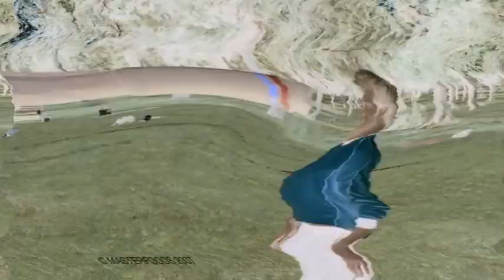Mr. T Snickers Commercial in Old School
Originally uploaded on March 11, 2019 when it was unlisted.